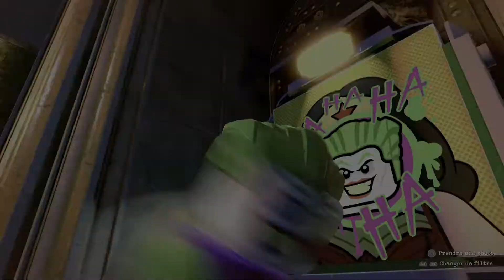Lego DC Super-Vilains - 100% Celui avec le T-Rex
Merci à tous pour les soutiens en tout genre.

1 Pouce vers le haut
1 Abonné en plus
1 Commentaire

Tout ceci est gratuit et c'est cool pour le référencement.

+ de référencement = + de vidéos postées = + de qualité

00:00 Intro
00:27 Kit 1
01:17 Brique rouge
02:02 Kit 2
02:58 Kit 3
03:18 Tag
03:41 Kit 4
04:24 Lanterne 1 à 4 - Kit 5
05:25 Personnage
05:54 Outro
Jeux : Lego – DC Super-Vilains